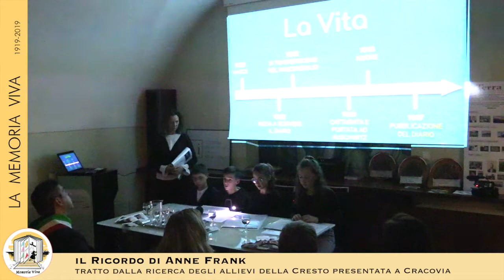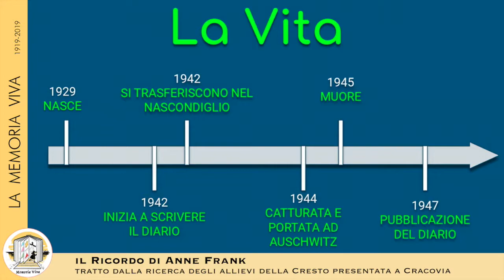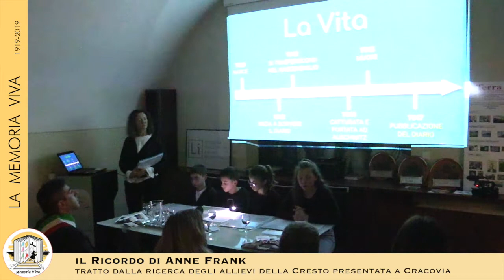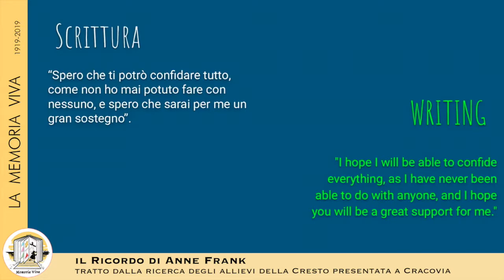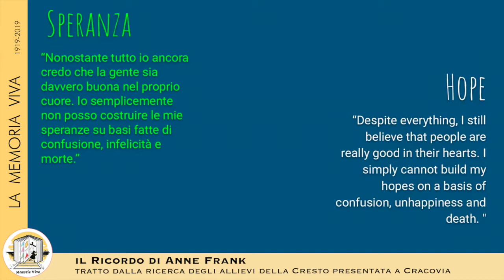Il 75esimo anniversario della morte di Anna Frank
La data della morte di Annelies Marie Frank (per tutti Anna Frank) è incerta. Si sa che morì nel campo di concentramento di Bergen-Belsen, pochi giorni dopo la sorella Margot, per tifo esantematico. Alcuni studiosi datano la sua morte il 31 marzo, altri la collocano ad un mese prima, il 25 febbraio, altri ancora a metà marzo. Noi ricordiamo oggi il 75esimo anniversario della sua morte, con l’estratto della ricerca che Viola Bargelli, Lavinia Chiartano, Luca Corradini e Dario Manconi, delle classi 3 B, C, D ed E della scuola Cresto di Castellamonte (To), accompagnati dalla professoressa Monica Marchetti, hanno presentato a Cracovia presso l’Istituto Italiano di Cultura nell’ambito delle manifestazioni per il 75esimo anniversario della liberazione del campo di concentramento di Auschwitz.